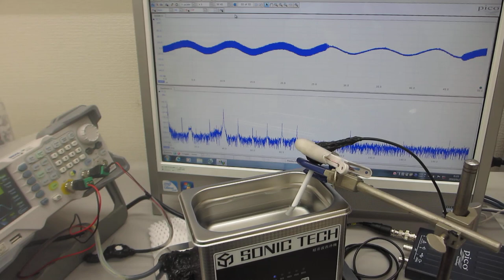オリジナル超音波実験の公開（超音波システム研究所）